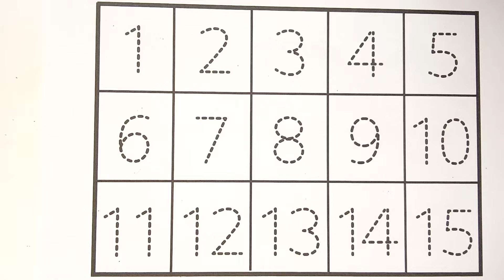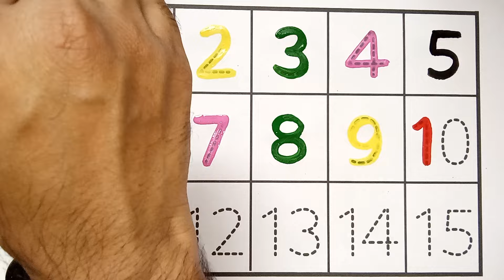123 numbers, Counting, numbers, 1 to 20 numbers, numbers song, Alphabet - 533